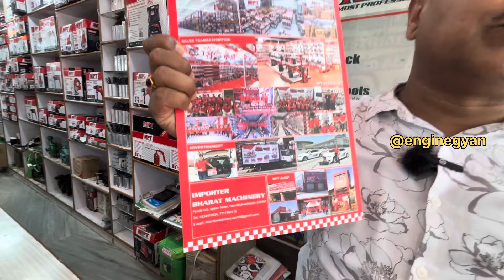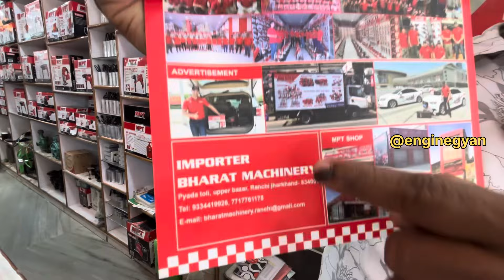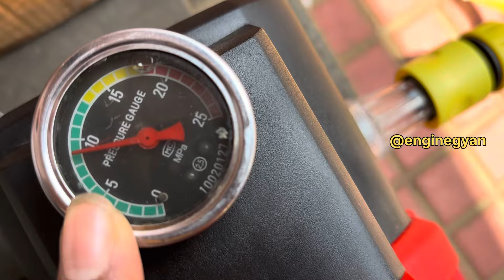भारत का सबसे सस्ता | Power Tools Wholesale Market Jharkhand | Power Tools Wholesale Market India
दोस्तों इस वीडियो में मैंने आपको  BHARAT MACHINERY RANCHI JHARKHAND की POWER TOOLS (ONE STOP TOOL STATION ) का कलेक्शन दिखाया है || अगर आपमें से कोई इनमें से POWER TOOLS को खरीदना चाहता है या डीलरशिप लेना चाहता है तो निचे दिए पते पर संपर्क कर सकता है | 👇

Bharat Machinery
पता:-📍BHARAT MACHINERY,  PYADA TOLI, MAHAVIR CHOWK, UPPER BAZAR, RANCHI,JHARKHAND, PIN NO - 834001
शहर:-RANCHI JHARKHAND
वेबसाइट:-
अगर आप इनमें से कोई पावर टूल्स खरीदना चाहते हैं या डीलरशिप लेना चाहते हैं, तो उपरोक्त संपर्क जानकारी का उपयोग करके उनसे संपर्क कर सकते हैं।
आपके वीडियो के लिए शुभकामनाएँ!

 SILENT GENERATOR शोरुम राँची 👇
ADD:-📍BHARAT MACHINERY
PYADA TOLI, MAHAVIR CHOWK, UPPER BAZAR, RANCHI,JHARKHAND
PIN NO - 834001

Copyright : - @enginegyan